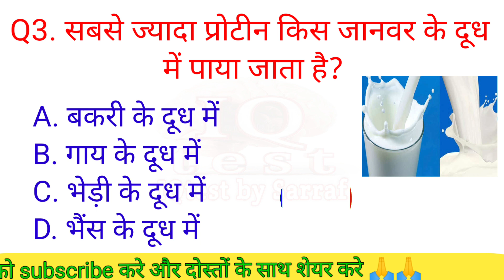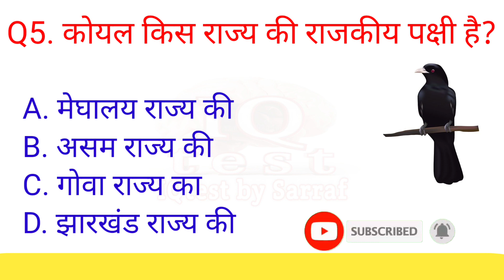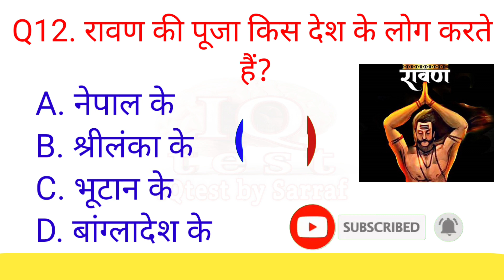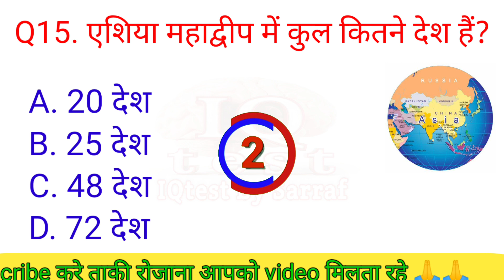GK Top 15 Question | General Knowledge | GK In Hindi | IQtest by Sarraf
आपको रोजाना – शाम  05:35 बजे सामान्य ज्ञान की वीडियो मिलेगी, जो कि किसी भी एग्जाम में इन सवालों को पूछा जा सकता हैं

यदि आप अपने माता पिता का नाम रोशन करना चाहते हैं तो अच्छे से पढ़ाई करो , और यह बात कभी मत सोचना कि सफलता नहीं मिलेगी ,

Your Queries 👇👇

1. gk kiclas
2. gk
3. gk questions
4. general knowledge quiz
5. gke
6. gk in hindi
7. gk gs
8. samanya gyan
9. g k
10. gki
11. gkk
12. gkd
13. ssc gd gk
14. gk quiz
15. hindi gk 2023
16. gk questions
17. gk question and answer
18. gk ke question
19. gk today
20. gk ke sawal
21. gktoday
22. gk video
23. gk study
24. ssc gd 2023
25. ssc gd
26. gk gs study
27. gk current affairs
28. g.k
29. जीके
30. ssc gd gk gs
31. ssc gd gk gs classes
32. general knowledge
33. current affairs today
34. ssc gd gk class
35. hindi
36. daily current affairs
37. current affairs 2023
38. hindi mein gk
39. gk hindi mein
40. hindi mein gk question answer
41. gk in hindi 2022
42. gk in hindi question answer
43. gk in hindi question
44. hindi mein gk question
45. gk hindi general knowledge
46. gk quiz 2022
47. gk quiz in hindi
48. gk questions and answers
49. general knowledge videos
50. gk question and answer in hindi
51. question answer
52. gk quiz in hindi 2022
53. gk hindi
54. br gk study
55. future tak gk
56. gk drishti
57. gk question in hindi
58. gk study adda
59. gk today current affairs
60. gk by pradeep sir
61. gk ke questions
62. gk ke question and answer
63. gk question answer hindi mein
64. gk questions and answers in hindi
65. gk ke video
66. gk tricks
67. gk questions in hindi
68. gk ke question answer
69. tajmahal banane mein
70. gk ke person
71. gk ke prashn utter
72. gk ke important question
73. gk ke
74. gk ke bare mein
75. gk ke sawal jawab
76. gk ke answer
77. gk ke question hindi mein
78. gk ka quiz
79. gk test in hindi
80. hindi gk vidioe,
81. hindi gk class
82. hindi gk question answer
83. hindi gk question answer 2022
84. hindi gk gs
85. hindi gk knowledge
86. hindi gk study
87. gk khan sir
88. hindi gk
89. hindi gk question
90. hindi gk video
91. hindi gk quiz
92. gk ka class
93. gk ke class,
94. general knowledge in hindi
95. gk knowledge
96. lucent gk
97. tajmahal banane mein kitne majdur lage the
98. gk lucent for ssc
99. gk ki duniya,
100. geography gk
101. gk ki class in hindi
102. gk ka class in hindi
103. gk ke class in hindi
104. gk gs class
105. gk gs ki class
106. gk gs ki class in hindi
107. interesting fact
108. in hindi question answer
109. gs in hindi
110. gk ka sawal
111. gk hindi question and answer
112. gk hindi question
113. question and answer in hindi
114. upsc gk in hindi
115. gk hindi knowledge
116. gk wala chandan
117. lucent gk in hindi video
118. lucent gk in hindi
119. lucent in hindi
120. gk important questions
121. gk important question in hindi
122. lucent gk important topics
123. general knowledge questions and answers
124. competitive exams
125. gk for competitive exams
126. current affairs
127. gk questions in hindi
128. ias questions and answers
129. ias interview questions
130. upsc exam